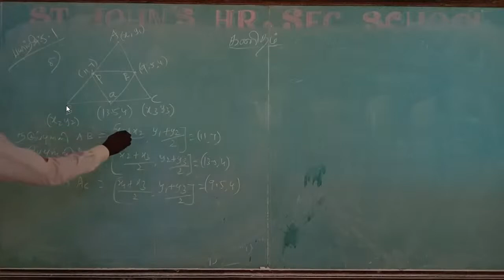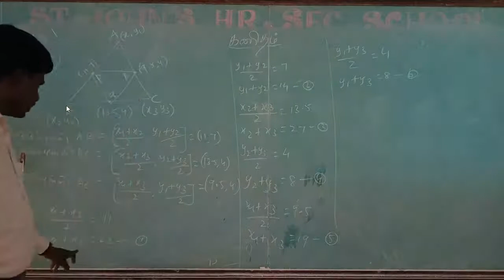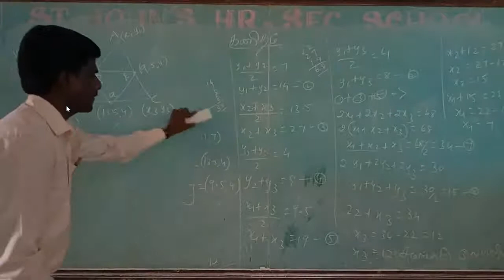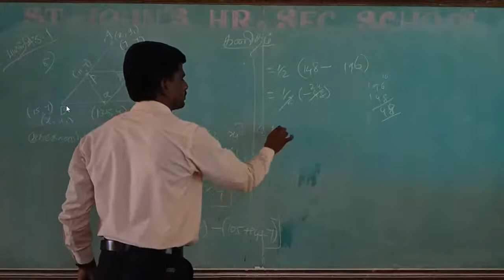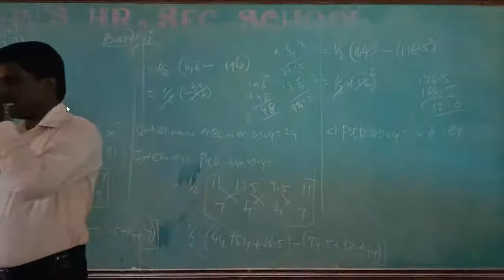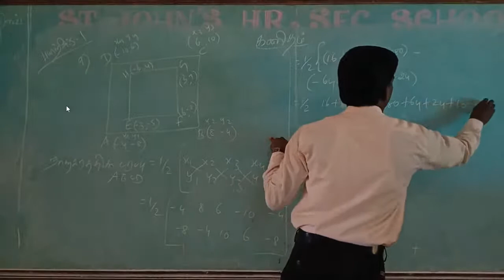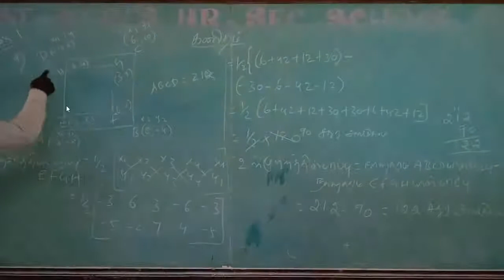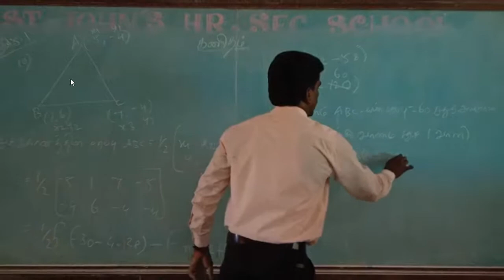Copy of X MATHS TM Online class 30-09-2020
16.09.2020 - Maths Online Class Notes
XI – Ch 1 - Part II- Sets, Relations and Functions